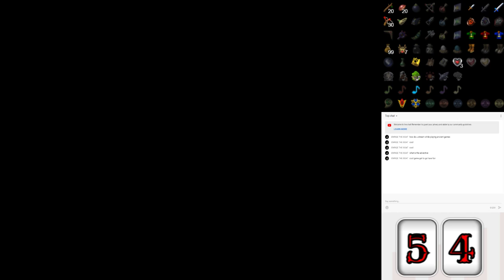Randomized Legend of Zelda OoT with theblackenedone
Once again we are trying to run the randomized run of the legend of zelda OoT.

STREAM SCHEDULE (NYC time):
          Day:         start time   to  end time
          Sunday:   6-7 pm        to 8-9 pm
          Monday: 5:45ish pm to 6:45ish pm
          Friday:     5:45ish pm to 6:45ish pm